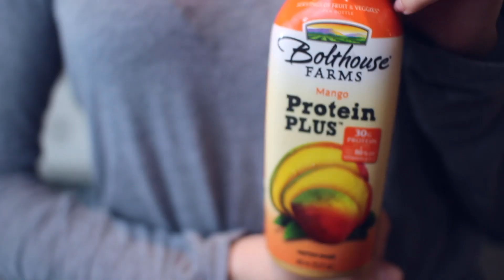Morning Routine 2016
hi my name is Alisa!

all music goes to the owner

FAQ
What editing software? Final Cut Pro X
Are you partnered? Yes, with style haul